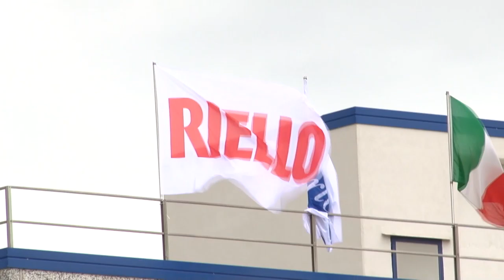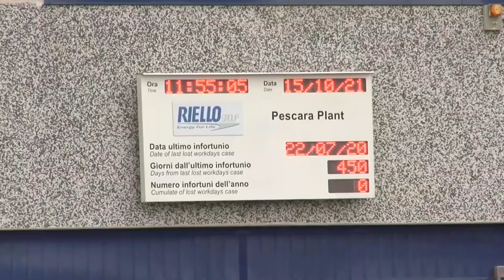Riello. Quaresimale: si lavora per trovare acquirenti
Spiragli per una soluzione della vertenza Riello. Dopo la riunione al Ministero, come conferma anche l’assessore regionale Quaresimale, è emersa la possibilità di trovare acquirenti per una riconversione industriale del sito di Villanova di Cepagatti